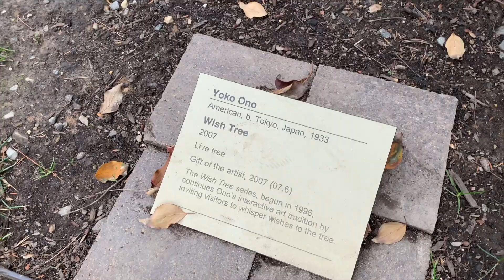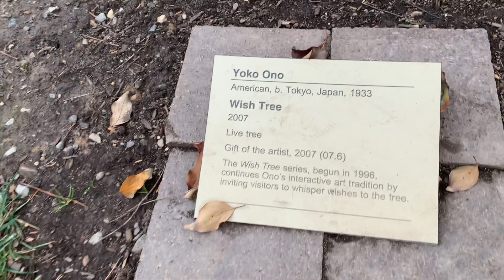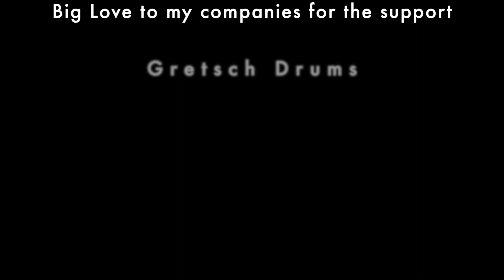CHAUN'SVLoG (Daily #7) | TEAM CHAMONA IN DC w/Alice Smith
I was very fortunate to have a few gigs around thanksgiving, also having Mona come out and join me for thanksgiving and those gigs was an amazing experience, it was a good time with old and new friends. Big s/o to AliceSmith and the whole team for being so gracious and awesome to my family, big ups to the crew that helped us have successful shows and a big salute to my wife for hanging tough, your the best babe